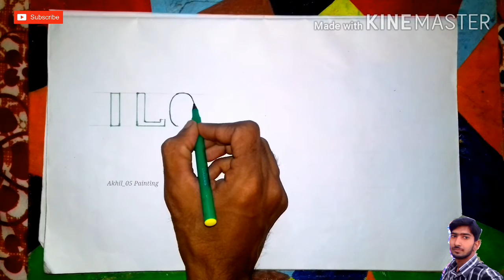"I Love My India" 3D Drawing/Oil Pastel Colour Drawing....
3D Drawing i love my India drawing. ...

Please watching for video.